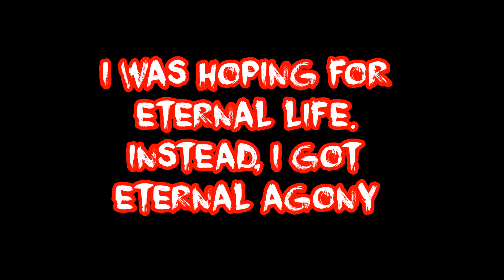Scary Bedtime Stories 6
"Callousness" - Dmc101299
"I was hoping for eternal life. Instead I got eternal agony" - ouroboro76

Submit your stories at:
Note: By sending us your story, it will be subjected to editing to suit the time frame of our videos, however not all stories will be edited.

trulyhorrific